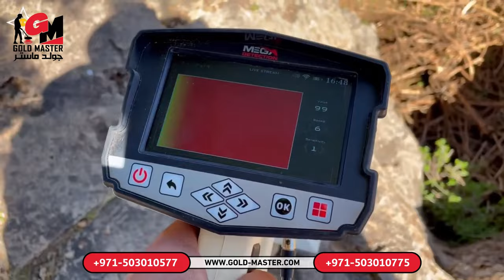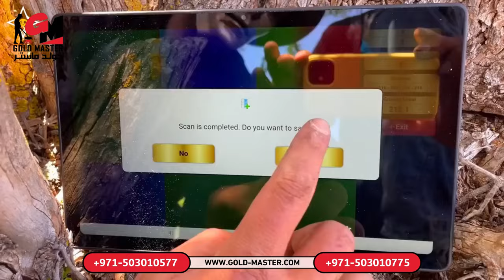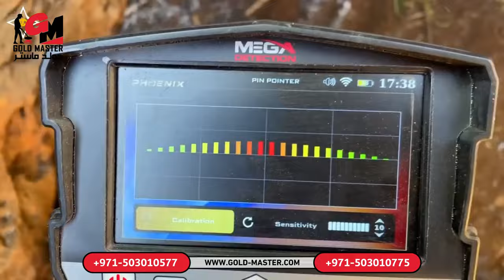وجدت كنزًا نادرًا مليئًا بالجواهر الذهبية باستخدام جهاز كشف المعادن فينيكس التصويري PHOENIX 3D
شركة جولد ماستر لبيع أجهزة كشف الذهب والكنوز والمياه الجوفية والأجهزة العلمية المتطورة
لدينا احدث اجهزة كشف الذهب والكنوز والمعادن  واجهزة كشف المياه الجوفيه والتنقيب
Gold And Metal Detector
Gold Master Company
العنوان : الامارات - دبي - ديرة - شارع المكتوم - رقة البطين بلازا - الطابق الخامس 506